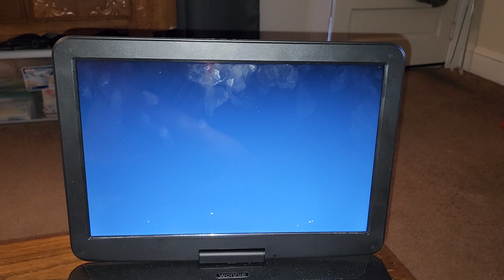Paramount DVD logo but it's recorded on my Wonnie Portable DVD Player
TOLD YOU! AND WE WILL BE SELECTING